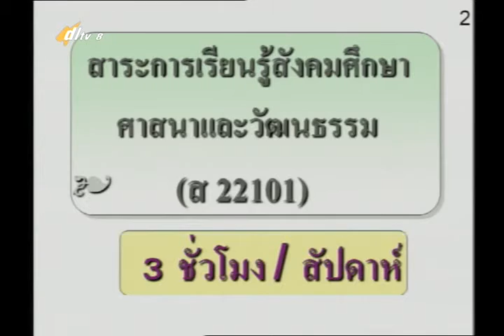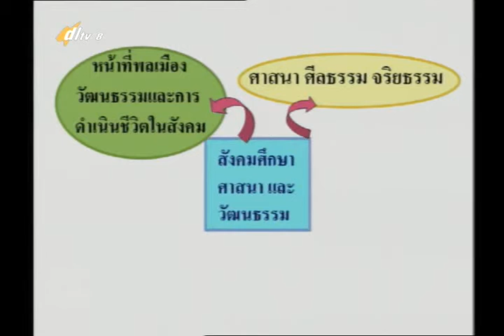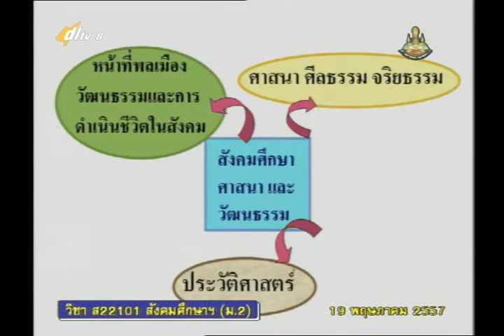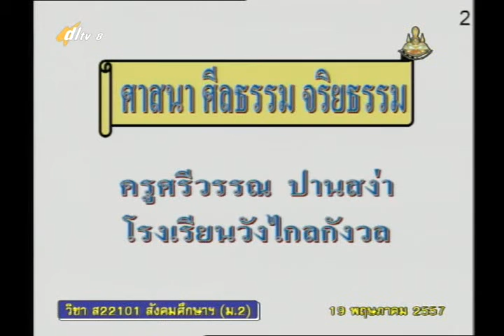002A+8190557+ส+ศาสนา ศิลธรรม จริยธรรม+socm2+dl57t1